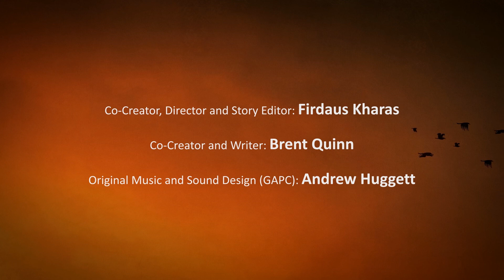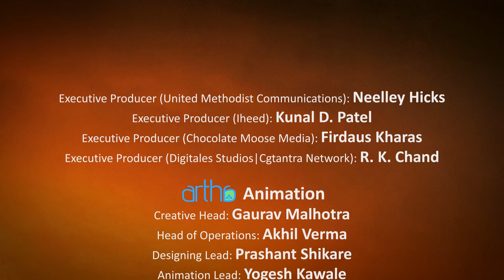Ebola: A Poem For The Living (Pidgin)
This video contributes to the prevention of the further spread of the Ebola virus in Africa. The video reflects the co-creators approach of creating non-coercive media for social change, in this case using animation to create a message of love to the living through an African spiritual voice.

The video may be freely downloaded, distributed and used under the terms of a Creative Commons Non Commercial-No Derivatives-With Attribution international license.

Co-Creator, Director and Story Editor: Firdaus Kharas
 Co-Creator and Writer: Brent Quinn
 Original Music and Sound Design: Andrew Huggett
 Executive Producers: Neelley Hicks / Kunal D. Patel / Firdaus Kharas / R. K. Chand
 Artha Animation Creative Head: Gaurav Malhotra / Head of Operations: Akhil Verma
 Designing Lead: Prashant Shikare / Animation Lead: Yogesh Kawale
 Animation Team: Mahendra Kawale / Rahul Jain / Rohan Bhalerao / Suraj Kumar / Kishor Dabolker / Tushar Moleshwari

This video was produced by United Methodists Communications Iheed and Chocolate Moose Media